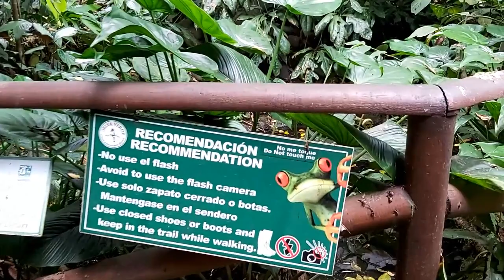Virtual Rainforest Hike with Iván Castillo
Naturalist guide Iván Castillo and his cameraman Luis Vega take us on a pre-recorded guided nature walk in the lowland tropical rainforests of Sarapiquí, Costa Rica!